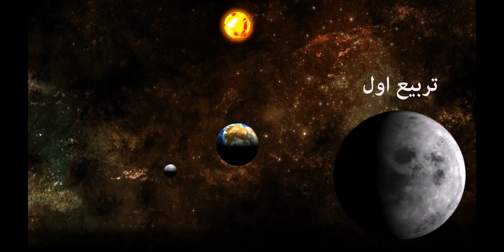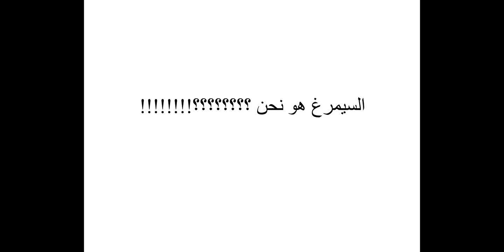من منطق الطير السيمرغ أو الرحلة هى المنتهى لفريد الدين العطار ؟! مفهوم الصوفية عن الله